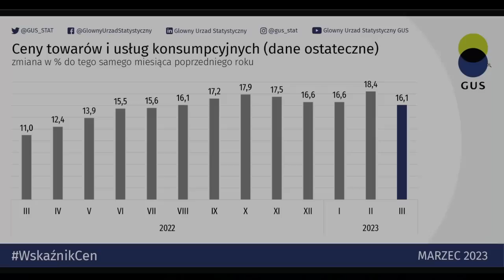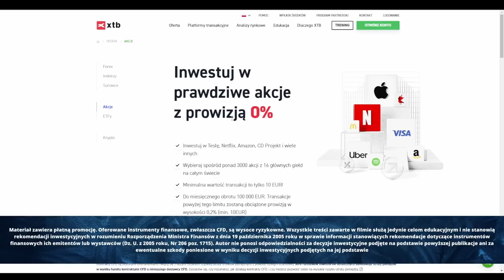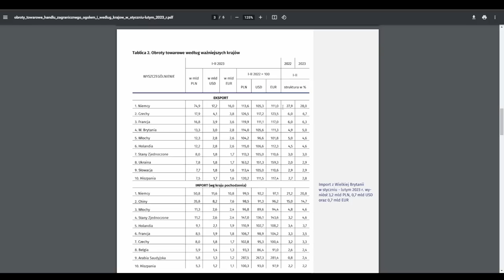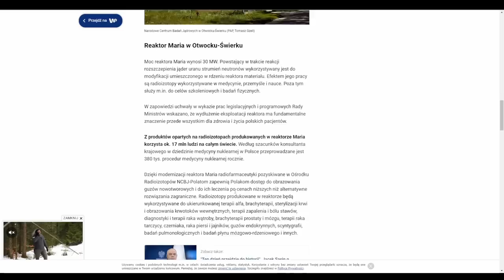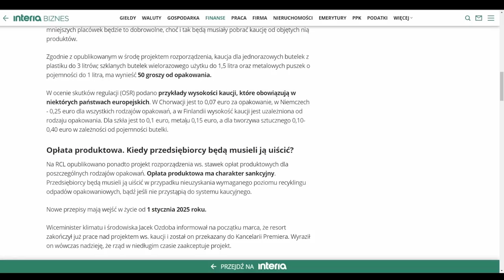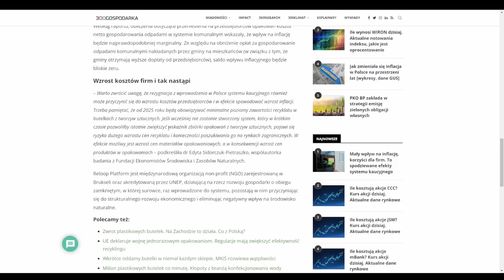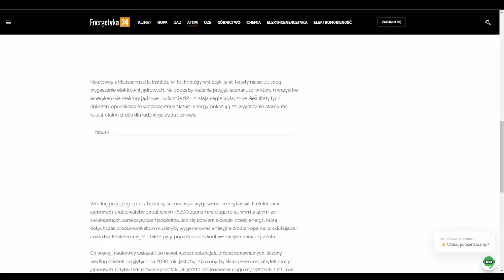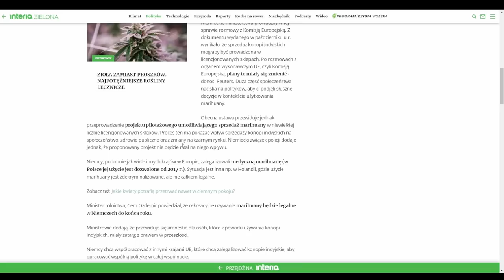Niemiecki atom przestaje istnieć - Najważniejsze Informacje Tygodnia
Inflacja w Polsce wciąż wysoka, a Niemcy wyłączają atom, ale za to legalizują marihuanę. Między innymi o tych tematach mówię w Najważniejszych Informacjach Tygodnia

80% rachunków inwestorów detalicznych odnotowuje straty pieniężne w wyniku handlu kontraktami CFD u niniejszego dostawcy CFD.

➡ giełdy
➡ oszczędzania
➡ inwestycji
➡ akcji
➡ i wiele wiele więcej

Zapraszam na film pt.: "Niemiecki atom przestaje istnieć - Najważniejsze Informacje Tygodnia NIT"